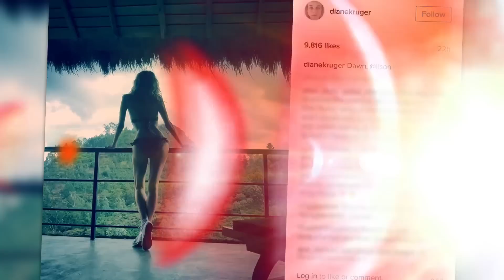Diane Kruger Posts Bikini Photo on Instagram After Split From Joshua Jackson | Splash News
Bikini-clad Diane Kruger showed off her Sri Lanka vacation on Instagram following her split from Joshua Jackson